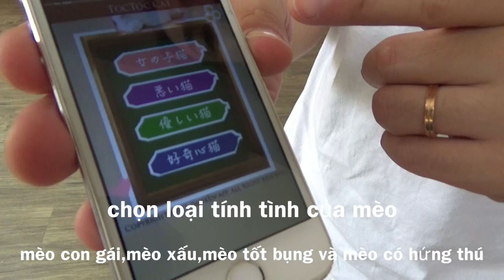Mọi người có thể nói chuyện với con mèo bằng APP này không?